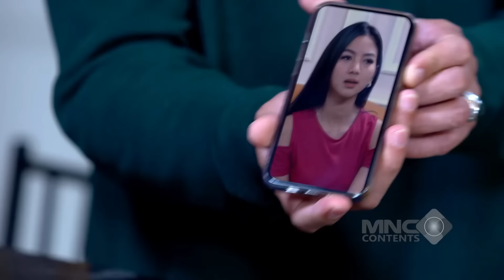BELAJAR NGOMEL DARI MAS AL, ANDIN TERNYATA LEBIH GALAK - IKATAN CINTA